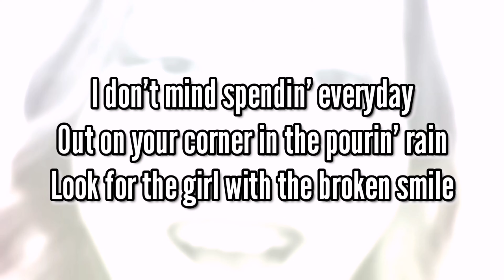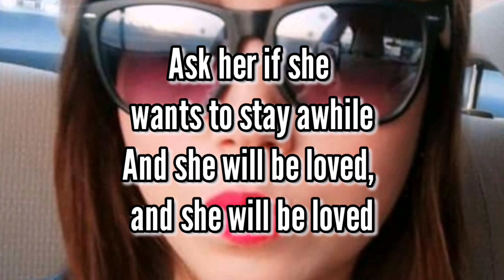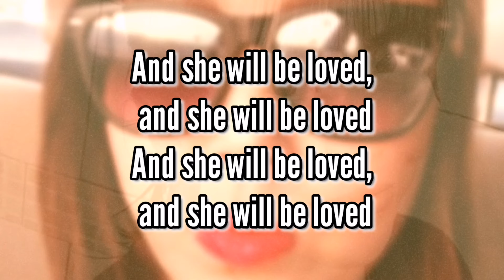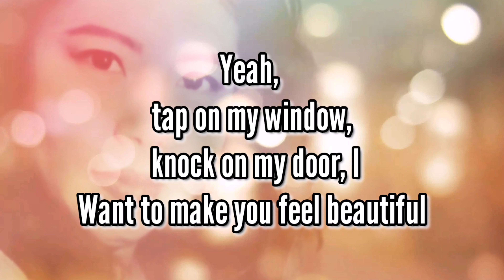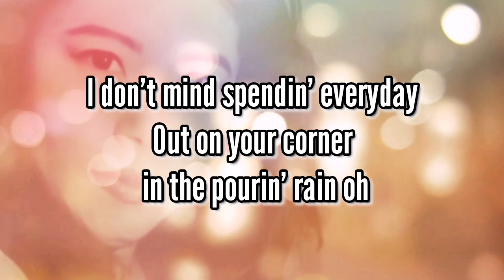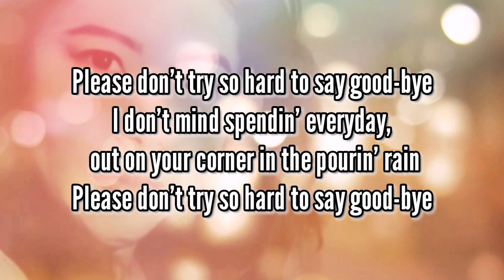She will be loved by: Maroon 5